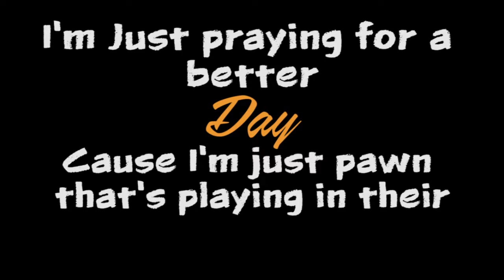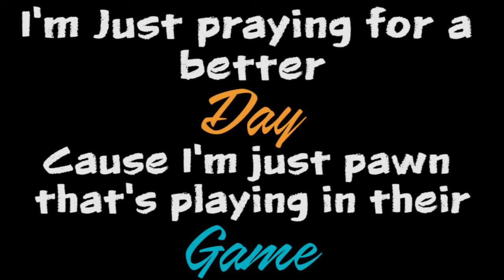Luke Bowers - No New Friends ( Unofficial Music Video )